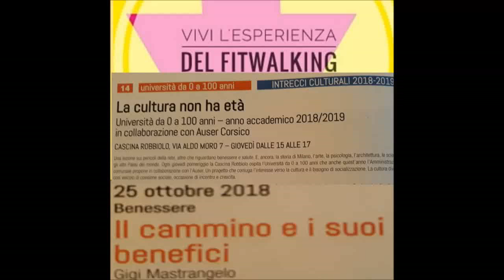gigi mastrangelo benefici del cammino prima parte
GIGI MASTRANGELO, ISTRUTTORE FEDERALE, PARLA DEI BENEFICI DEL FITWALKING ALLA CASCINA ROBIOLO DI BUCCINASCO